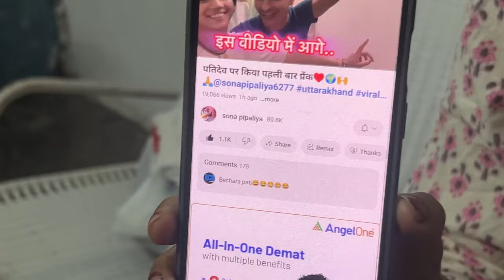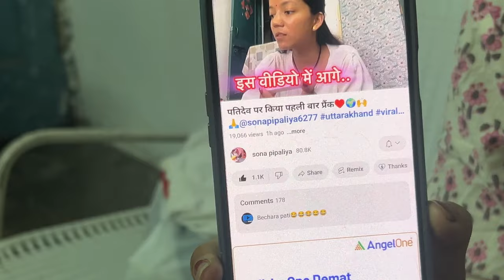पीरियड्स में इतना गंदा दर्द 🩸🩸महीने का सबसे कठिन समय🥹🥹@sonapipaliya6277